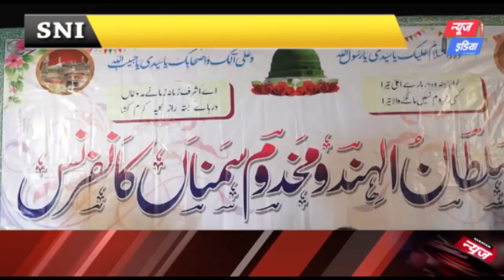मखदुम सिमना फाउंडेशन की जानिब से जश्ने सुल्ताने हिन्द मनाया गया | SNI NEWS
मखदूमें सिमना फाउंडेशन की जानिब से  जश्ने सुल्ताने हिन्द मनाया गया